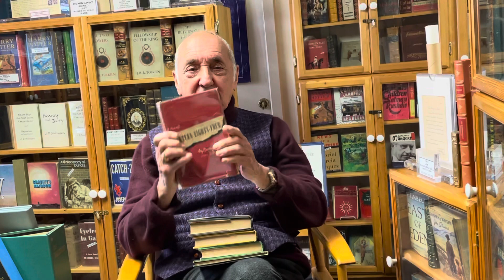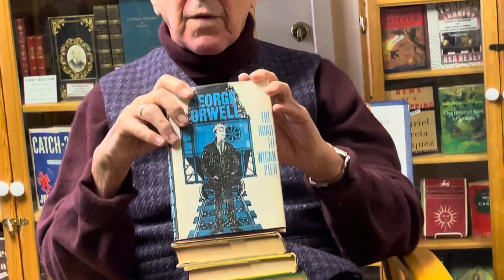One of our favorite authors